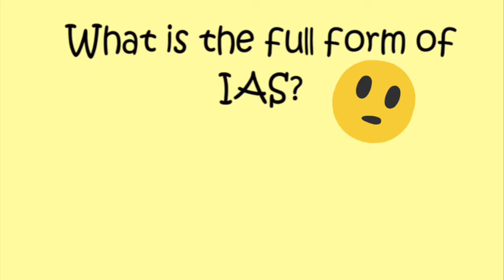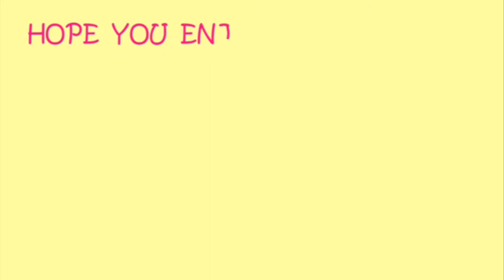I guarantee you Don't full form of UPSC ,IPS, ACP, SSP, ACP, PSC || Grow with INSIGHT 10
💝 Don't quit Gym before watching this video - inspiring quotes

💝 Top 10 most Richest Companies In The World By Market

💝 Teen titans go to movie- Batman movie premiere

💝 Teen titans go to movie Song (plz guys see this video every

💝 Spiderman far from home- In memoriam of Avengers
      (Heart touching cilp)

💝 Spiderman far from home -Spiderman va Mysterio illusion

By INSIGHT 10